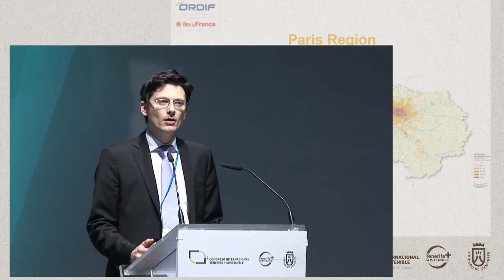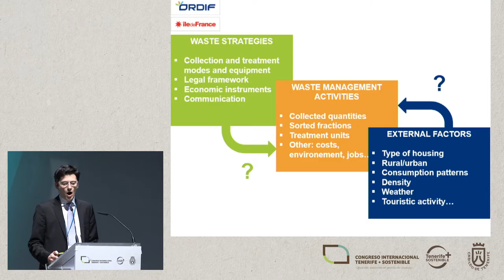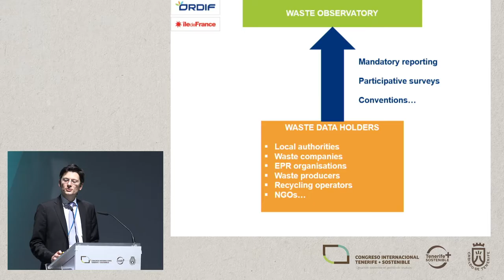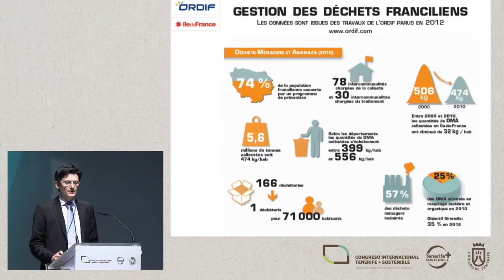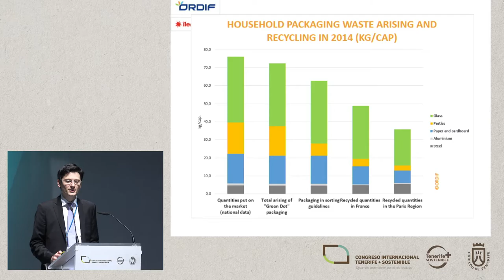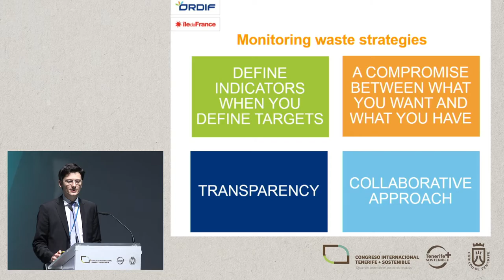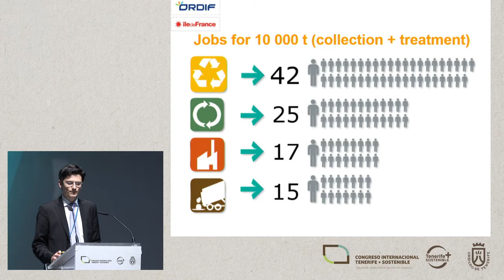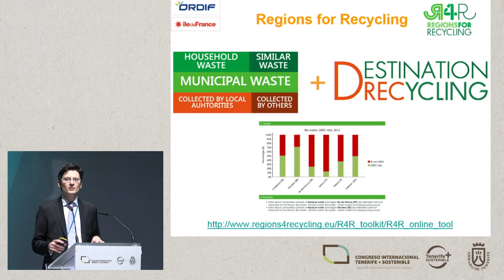JEAN BENOIT BEL